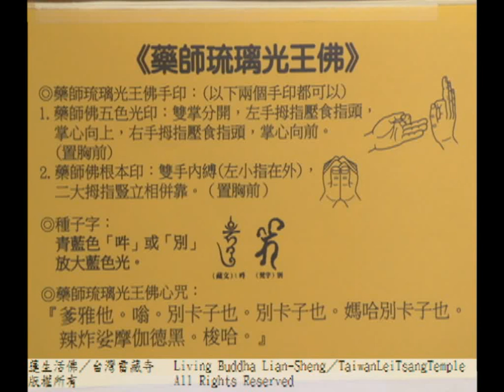2014-01-25聖尊蓮生活佛盧勝彥法王主持「藥師琉璃光王佛護摩大法會」暨講授密乘《大圓滿九次第》- 台灣雷藏寺中文直播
蓮生活佛盧勝彥講授 大圓满九次第

法會主尊:藥師佛

灌頂:藥師琉璃光王佛本尊法、藥師十二神將、除鬼神病法、七佛藥師五壇修法